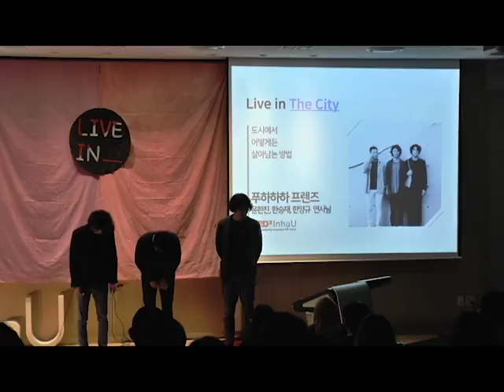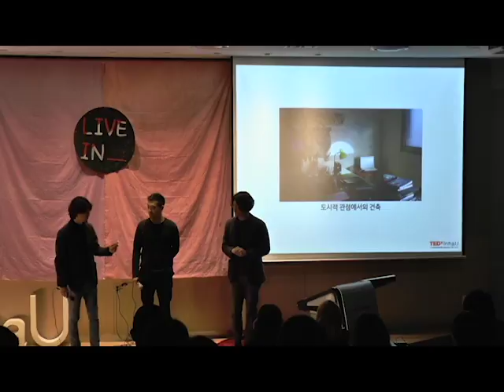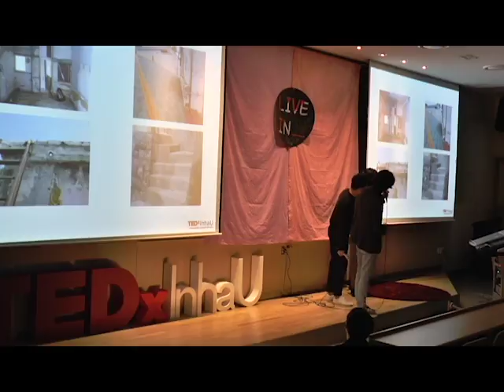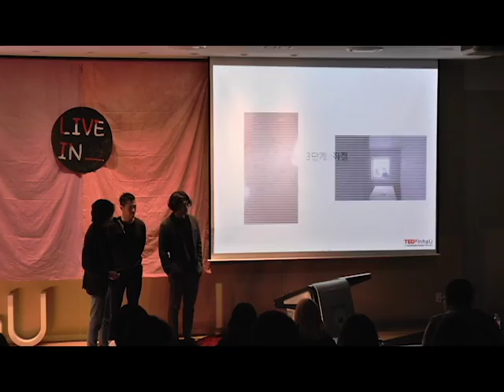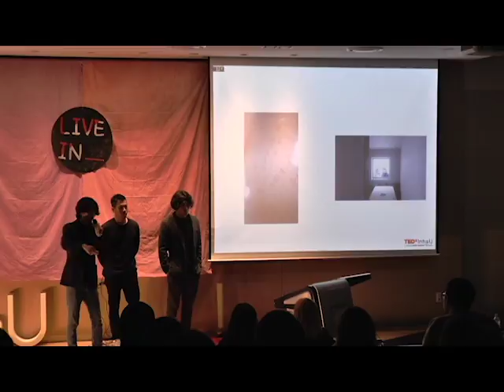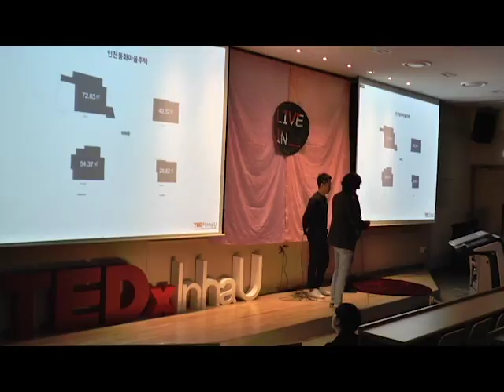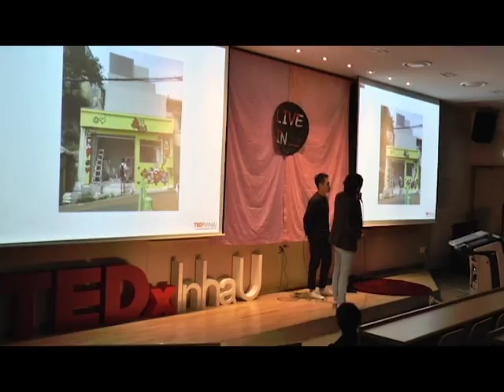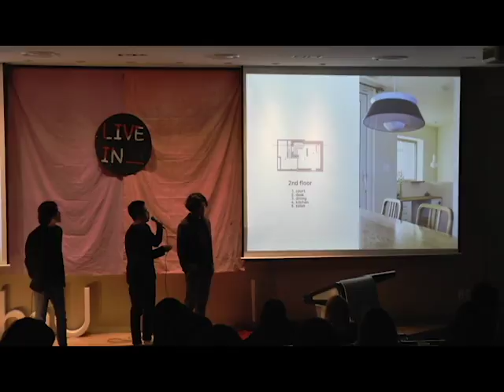Standards of good breeding | 푸하하하 Friends . | TEDxInhaU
Recently in Korea, so called 'LOL friends' who is famous for its experimental interior design, is gaining popularity. Their style of adding new designs to existing designs is especially worth noting because their design contains not only uniqueness, but also conventional comfort. I want to find out what they have changed from existing designs and what they are keeping. Through their values and standards, we will be able to find answers to the conditions of residential conditions that make us comfortable. '푸하하하프렌즈'건축 사무소장
윤한진, 한승재, 한양규 연사님으로 구성 This talk was given at a TEDx event using the TED conference format but independently organized by a local community.